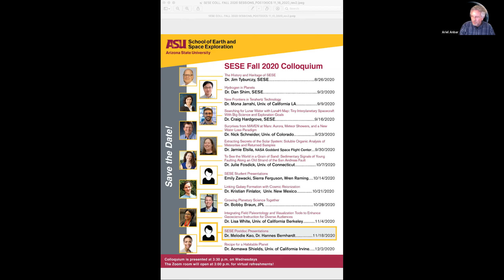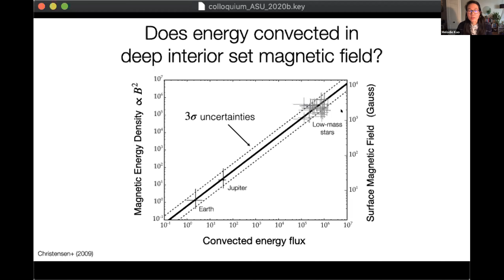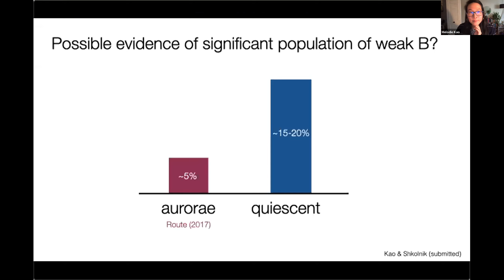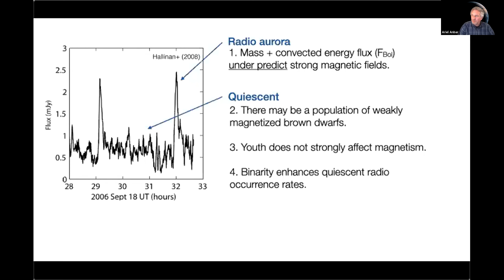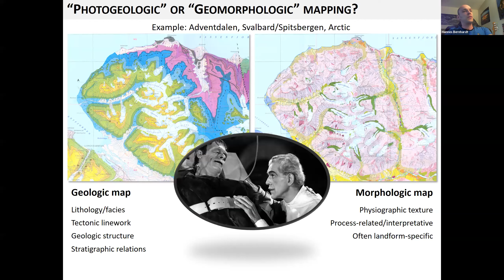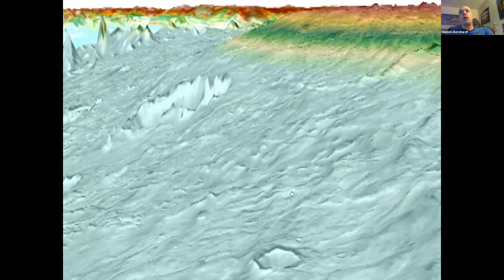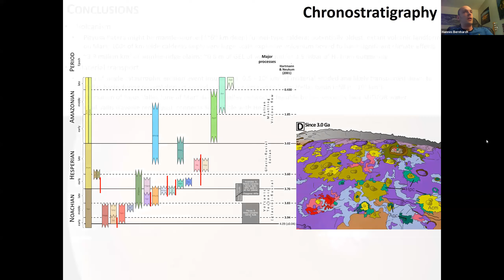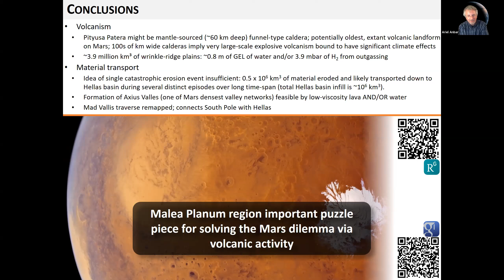SESE Postdocs: Melodie Kao and Hannes Bernhardt November 18, 2020 Colloquium Series